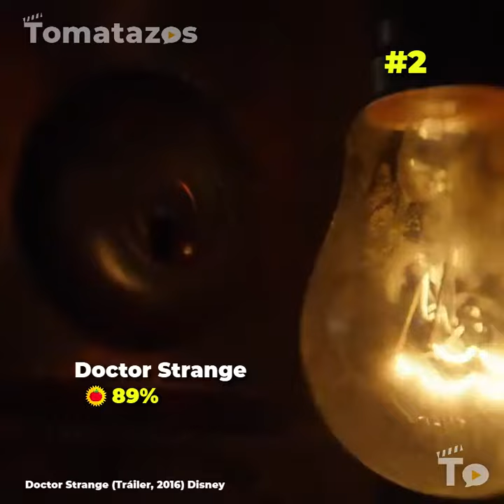Top 5: Las mejores películas de Benedict Cumberbatch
Hoy les presentamos las mejores películas de Benedict Cumberbatch. Este encantador británico no tardó en hacerse de su fama con excelentes interpretaciones, pero ¿cuáles son las que la crítica ha favorecido? Aquí les contamos. ¿Cuál es su favorita?